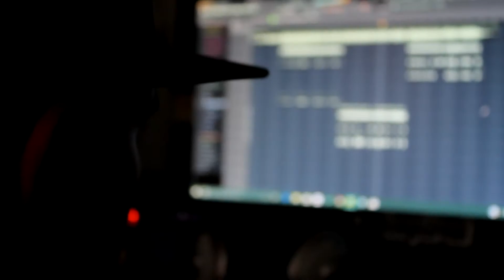Malos habitos - GBN VideoClip (Prod. KickSoundRec)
Prod VideoClip  skullkickfilms (David Vanegas)
Beat: GBN
Grabado y Masterizado : KickSoundREc
Camara: Anderson Gil (Jaque)
2017.